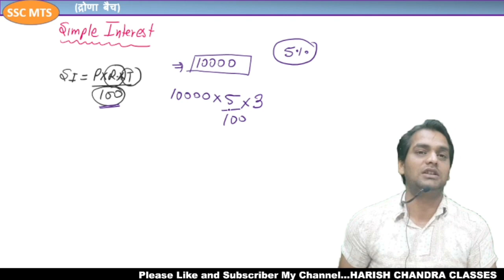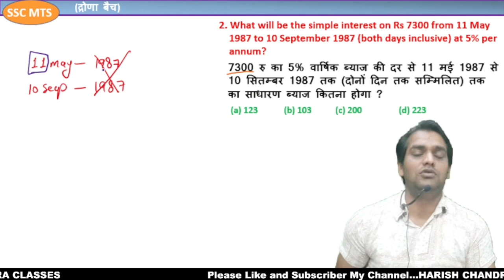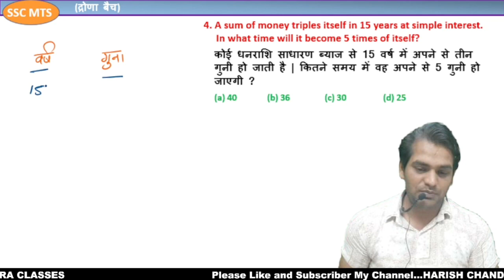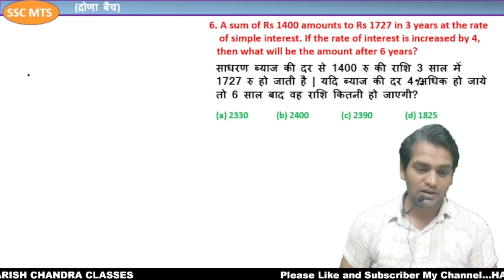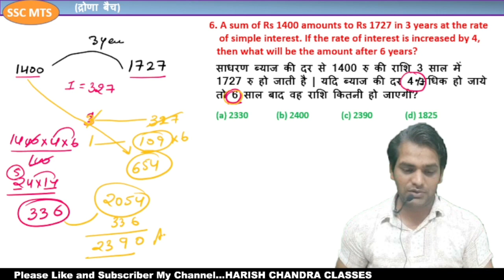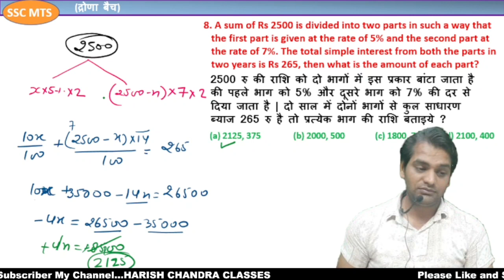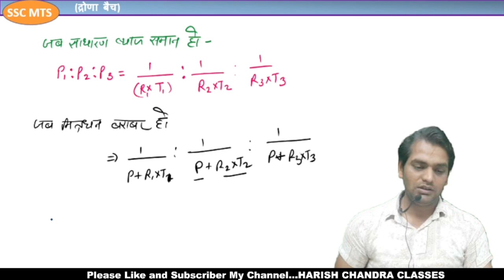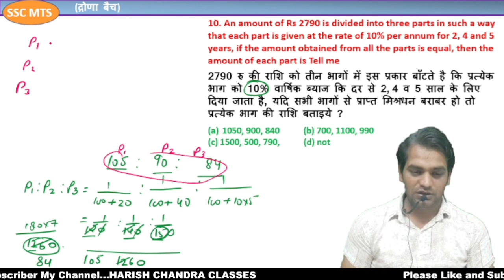SSC MTS | द्रोणा बैच | Simple Interest | साधारण ब्याज | Class-2 | By harish sir